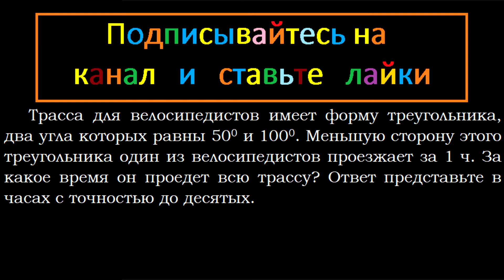Геометрия Трасса для велосипедистов имеет форму треугольника два угла которых равны 50 и 100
Геометрия Трасса для велосипедистов имеет форму треугольника, два угла которых равны 50 и 100. Меньшую сторону этого треугольника один из велосипедистов проезжает за 1 ч. За какое время он проедет всю трассу? Ответ представьте в часах с точностью до десятых.

Мерзляк 9 класс Геометрия 101 Подробное решение
Теорема синусов